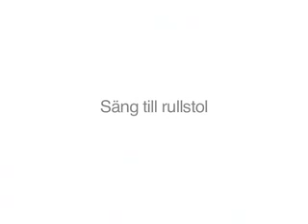Handicare Transfer Aids: EasyBelt and FlexiBelt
Handicare's line of gait belts help patients and caregivers get where they need to go more safely.